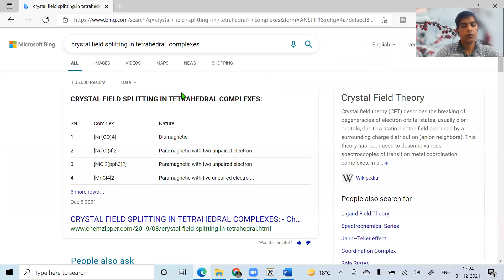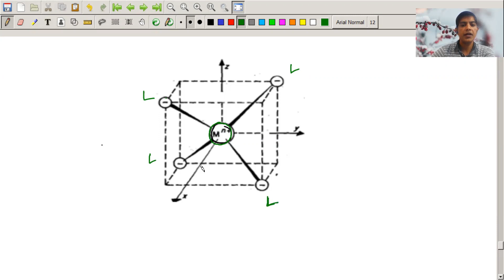#15 Crystal Field Theory part-3